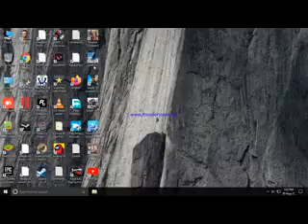modern combat 5 spec ops mission 26